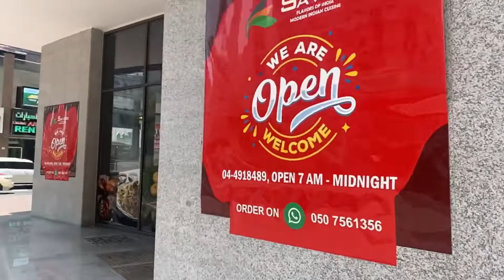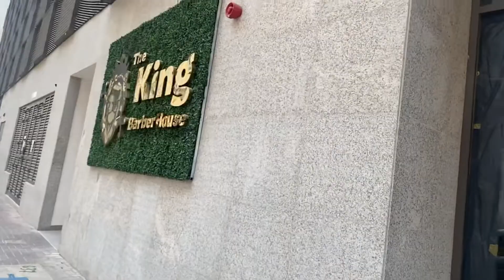Travel Al khail gate 1 to Al barsha 1